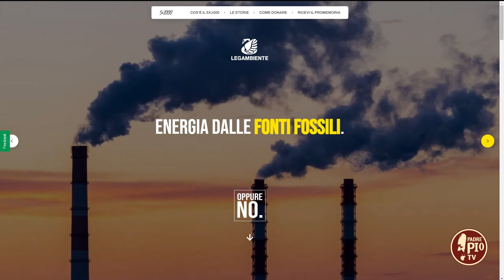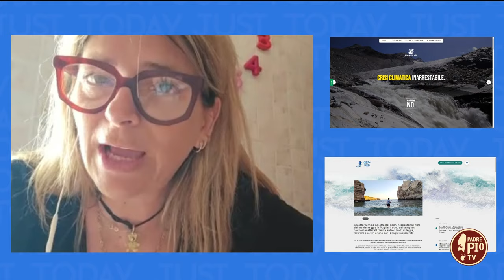Goletta Verde 2024 (Just Today 31 Luglio 2024)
Il bilancio sulla salute dei mari e dei laghi con Daniela Salzedo di Legambiente Puglia